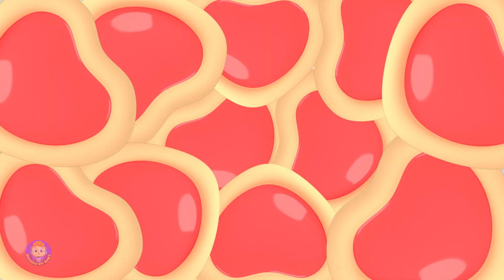If You’re Happy and You Know It and Nursery Song for Children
Doodle Do Baby is home to various popular nursery rhymes that educate & entertain toddlers. Our videos impart family values & encourage healthy habits. Parents will realize that this is the ideal destination to not only acquire knowledge & thinking skills but also develop their child’s imagination & creativity.